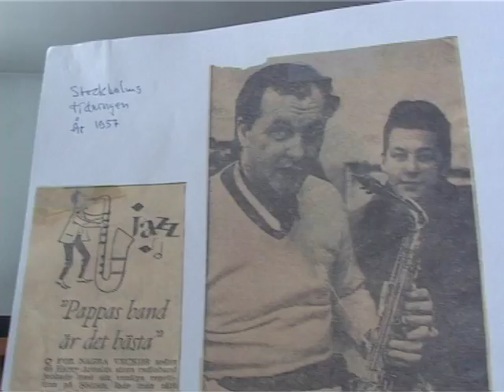Leif Domnérus , din Jazzportal på nätet!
Intervju med  Leif Domnérus,  tillsammans med hustru Nilla grundare av sajten Din Jazzportal på nätet. Intervjun gjord i Handen den 22  februari 2017. Fotograf och intervjuare: Gunnar Magnusson